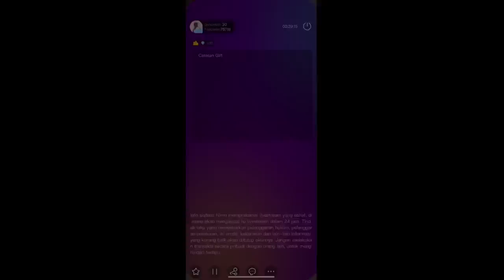Cita Cita yang TERWUJUD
SEBISA MUNGKIN AKU MAU BALESIN KOMENTAR TERATAS. KOMEN YANG MENARIK YA!

JANGAN LUPA!